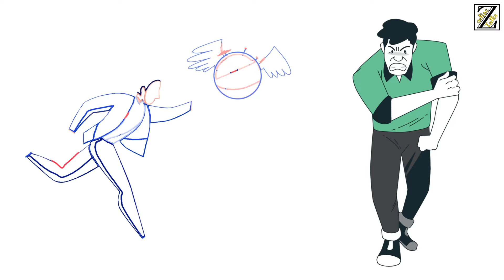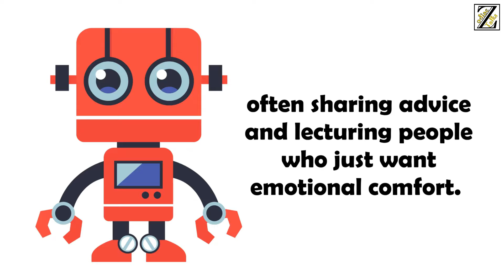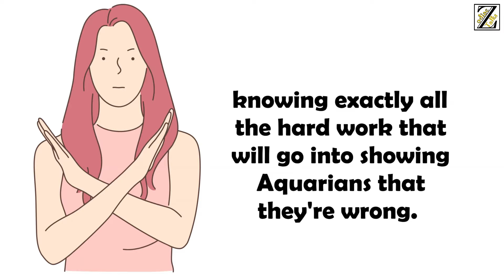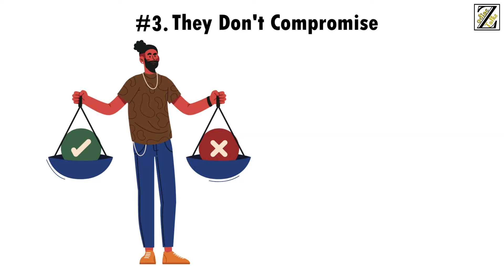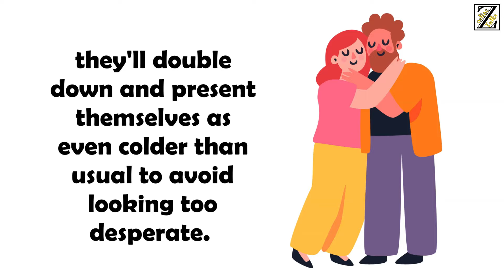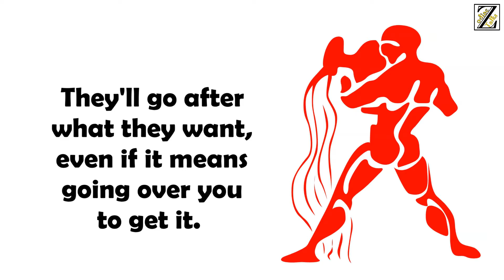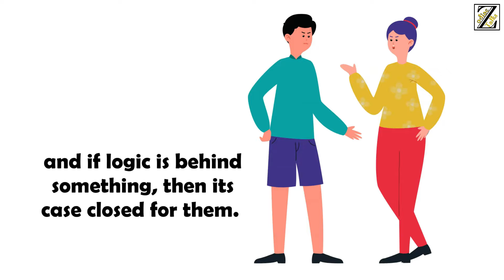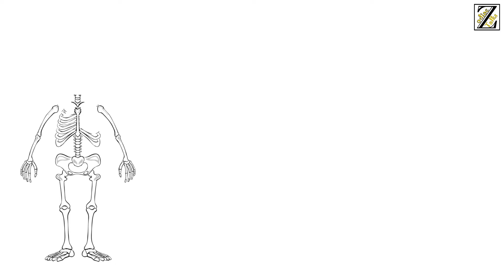Negative Personality Traits of AQUARIUS Zodiac Sign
Let's get it out of the way, Aquarians are one of the luckiest Zodiac signs when it comes to their negative traits.

Not because they don't have them -they have plenty- but rather because they sincerely can make them work for them, and they're often better off when they embrace these negative traits, at least when it comes to their careers and their projects.

Of course, that involves foregoing any sort of social life whatsoever because when Aquarius lets their negative traits take over, there's simply no place for anything else.

Aquarians are stubborn, detached, cold, logic-oriented, and incredibly independent, which means that, to them, dropping everything and everyone to go after what they want is not out of the picture, and while that can push them to succeed in their life, it can also drive off the people they care about.

Below, we've compiled a short list of 6 negative Aquarian traits that show you exactly how Aquarians' negative traits are a double-edged sword in their careers and personalities.

Based on Aquarius Sun Sign